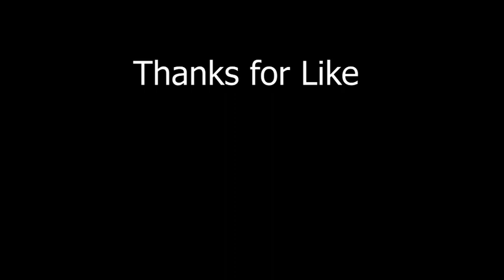Cute Love Story, Baby and Dog || Baby play with Dog || dog play with Baby Life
This channel is for animal lovers who want to share videos with cute animals and funny animals with animal lovers.

So, if you are fond of animals, I hope you will enjoy the UP animal videos.

Furthermore, in the case of animal videos, it's more than just saying "I enjoyed watching videos!"
Funny animals make us smile and laugh, but in fact, it is very good for us to smile and laugh.

Laughs have shown that stress can be alleviated through modern research, and you can also restore your mental health and confidence.

Furthermore, animals are not only interesting but also heal us who live in a stressful society, which is also our vitality.

You may be mentally afflicted by mental stress every day, but if you get the habit of watching animal videos uploaded in this channel, stress will definitely be reduced and you will be healthier You can do it, please have a look while you enjoy it

Please Baby And Dogs Playing Together || Baby play with Dog || so cute recation Adorable Babies Playing With Dogs Cute Baby and PetBaby monkey Bon Bon go to the toilet and playing with the puppy So cute Puppy cute reaction to his first day at school Teach Your Dog to Like Other Children. Your child will eventually want to have friends over to play, so it's important for your dog Cute dog - The dog's reaction to the baby for the first time is super funCute dog - The dog's reaction to the baby for the first time is super fun

"how to teach a dog to be gentle with babies"
"dog and baby quotes"
"dogs and babies hygiene"
"dogs and babies safety"
"dog and baby best friends"
"babies of dog called"